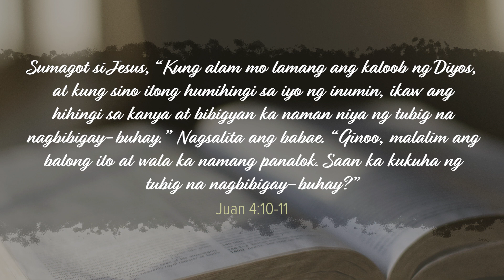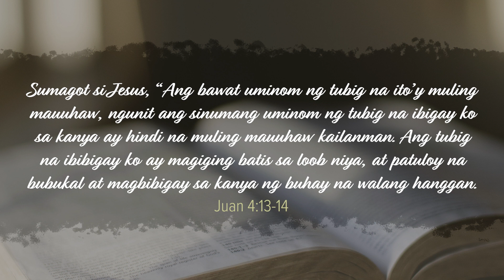CBN Asia | Uso o Laos na ba si Jesus? | Tanglaw Devotional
Are you longing for a change in your life? Are you hoping for a better future? Let Jesus fill the void in your heart. In our world where change is constant, Jesus and His love for us is the only thing that is steadfast and unchanging. He is the same yesterday, today, and tomorrow. Tanglaw📖🌟

"Uso o Laos na ba si Jesus?" written by Timmy B. Yee